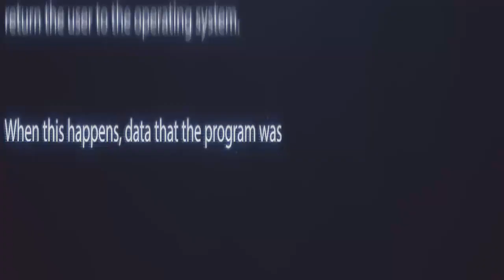Karolina Kowalkiewicz - The Polish Princess Fighter | Warriors Fitness